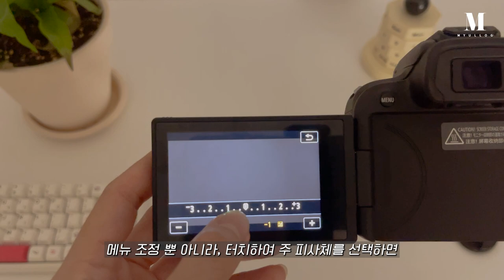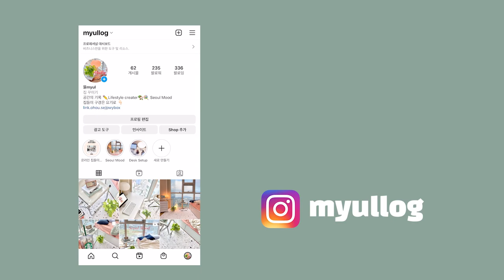Vlogㅣ🏡 화이트 톤에 우드가 더 찰떡인 이유, 새로운 브이로그 카메라로 찍은 자취방 인테리어 (feat 유튜브용 카메라 캐논 EOS R10)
안녕하세요 😎

이번 브이로그 영상은 새로운 카메라 캐논 EOS R10로 찍어 보았어요.

화이트 벽지와 장판으로 바꾼후 우드 인터레어가 제 공간에 더 찰떡같이 어울리네요
미드 센츄리 느낌의 모던한 원목 수납장과 영국에서 직구해온 조화 꽃으로 꾸민
새로운 인테리어를 소개 합니다. 🏡

🔍 제품정보

- 본 영상은 캐논코리아 주식회사로부터 제품을 제공받아 제작되었습니다.

📌 Information
카메라: iPhone 12 Pro / Sony ZV1
편집: Premier Pro
음악: You can check the music information on the ending credits🎵
그래픽

더 많은 인테리어 사진은 뮬로그 인스타에서 확인하세요!